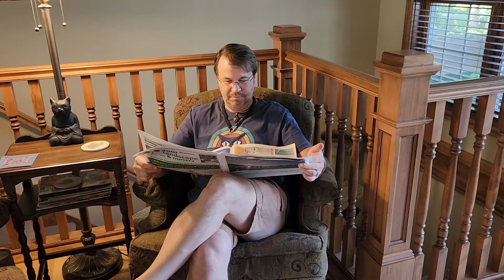Bounding Main is STILL going to Bie Daip in 2024!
Our newest member, Patrick, is still trying to figure out Bounding Main travel plan methodology!  He'll figure it out!  (And, sorry about whatever might have happened to your convertible - not that we know anything about that!)  We're off to the Netherlands to enjoy the amazing Internationaal Folk & Seasongsfestival Bie Daip!

Come see us at one of our upcoming shows!